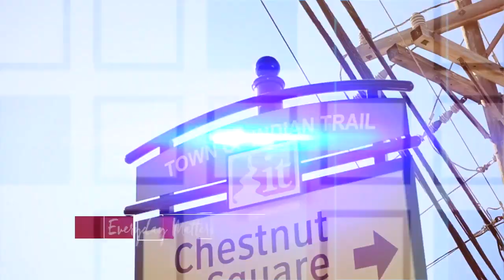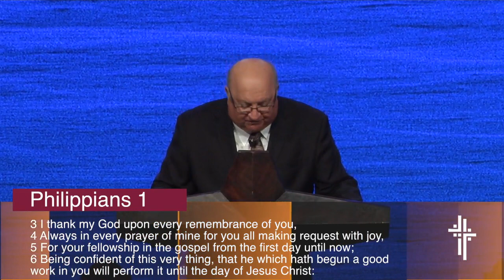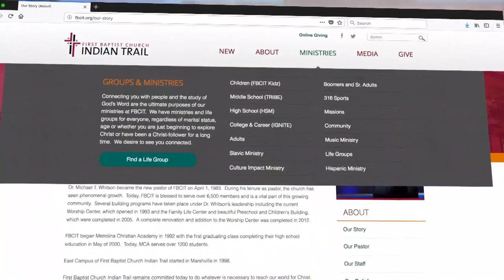The Privilege of Eternal Security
Senior Pastor, Dr. Mike Whitson